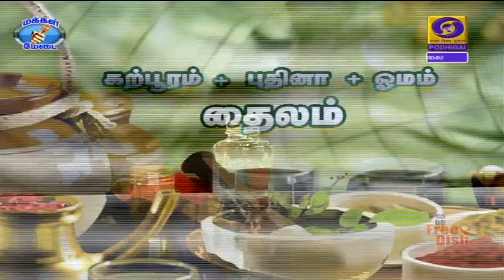Makkal Medai [05.05.2021]